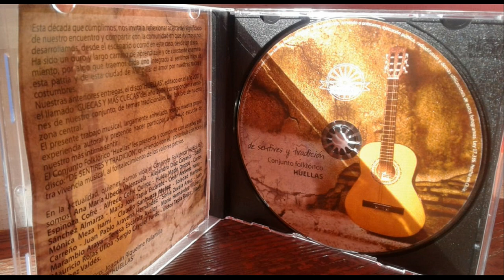Te digo una cosa, Huellas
Este es un Disco de estos grandes Artistas de Melipilla, un recuerdo y un gran aporte a la música folklorica de nuestro país, disco editado en agosto del 2013, t invito a escucharlo y a que sigamos apoyando la cultura, dale me gusta, sucribete y comparte, gracias.
Aqui puedes escuchar el nuevo disco de Claudio Sanhueza